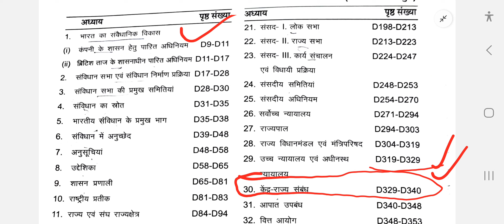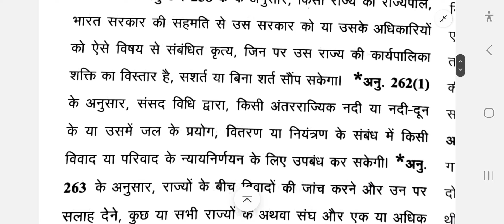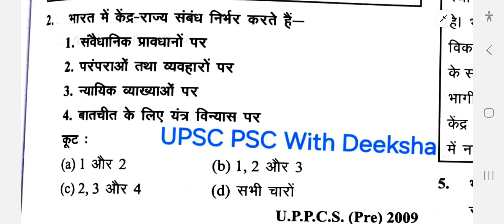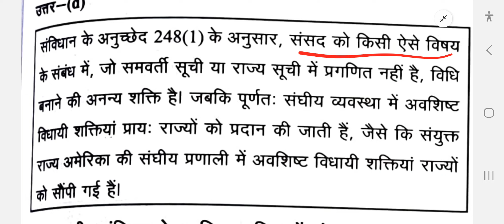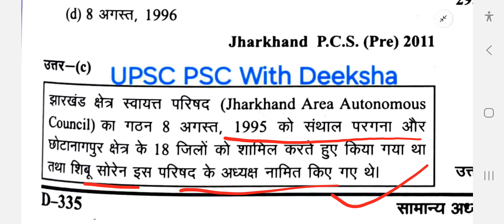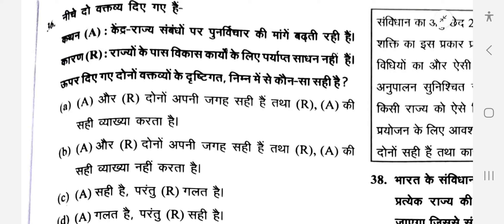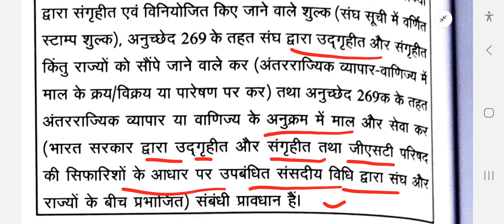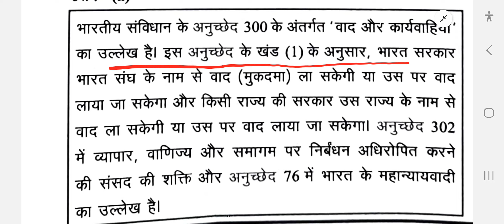केंद्र राज्य संबंध | घटनाचक्र पूर्वावलोकन | Polity Latest Edition 2024 Lec - 10 | Deeksha mam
आज से घटनाचक्र पूर्वावलोकन 2024 Latest Edition भारतीय राजव्यवस्था और शासन का Complete किया जायेगा । यह सीरीज सभी आगामी परीक्षा UPSC, UPPSC, SPSC. etc. के लिए लाभदायक रहेगी।
आप इस सीरीज को ज्यादा से ज्यादा शेयर करें ताकि उन सभी जरूरतमंद अभ्यर्थियों तक पहुंचे जो बुक को खरीदने में असक्षम हैं, वीडियो को लाइक करें और चैनल को सब्सक्राइब करें ।
धन्यवाद 🙏🙏
 UPSC | UPPSC | SPSC | Polity Revision Notes